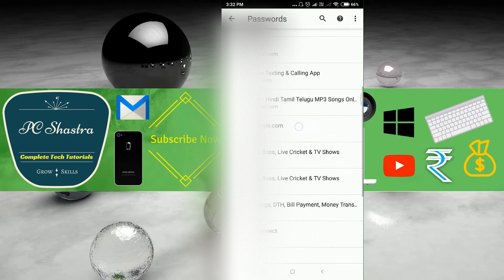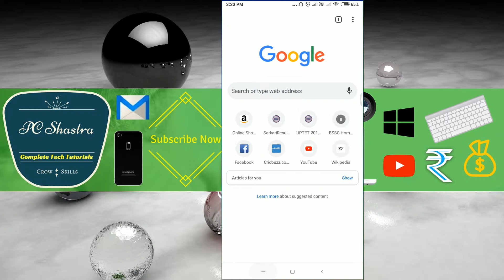How to See Forgot Password in Gmail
Recover Forgotten Gmail Password in Android: You can find your forgotten account or any other ID and password that you have saved previously in Google. Open Chrome on your desktop, then click the Menu button in the upper right corner of the screen, as denoted by three dots, then click Settings. Scroll down to Save passwords: Here you are able to see or copy your password easily.

So, that is how you can access your ID and passwords on your Windows PC. You can also view ID and password in Google Chrome on your Android phone.